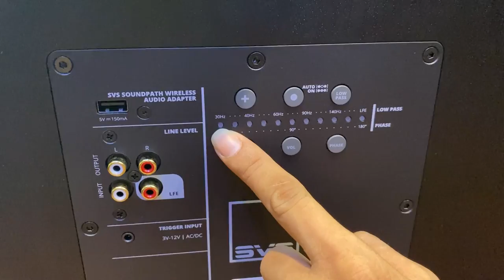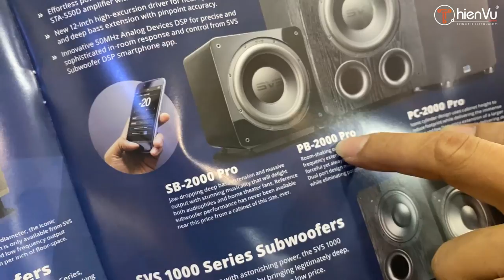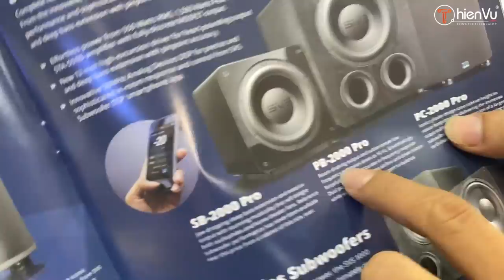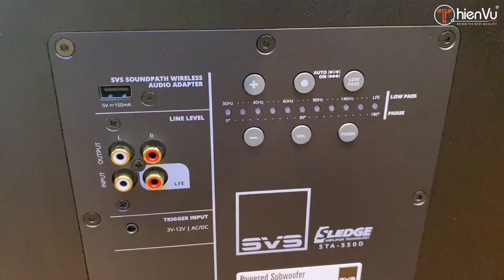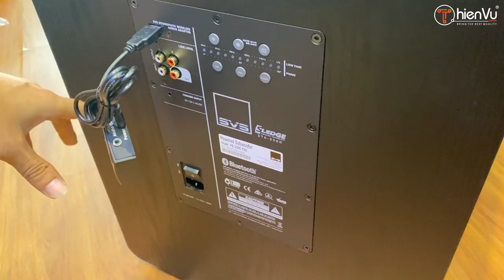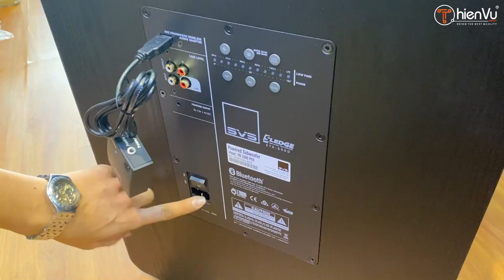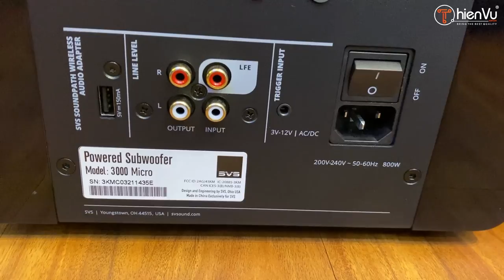Loa Subwoofer (Siêu trầm): SVS PB 2000 Pro & SVS 3000 loa bé tí công suất RMS 800W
Loa subwoofer: SVS PB 2000 Pro & SVS 3000 loa bé tí công suất RMS 800W